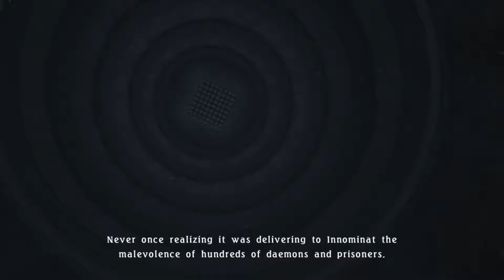lets play tales of Berseria English dub part 40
sorry for being late the wifi clash